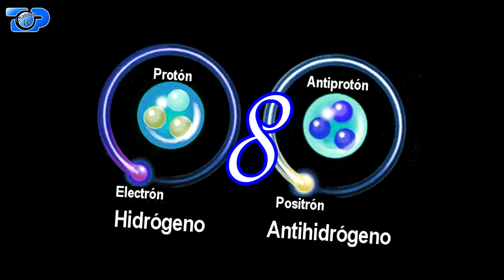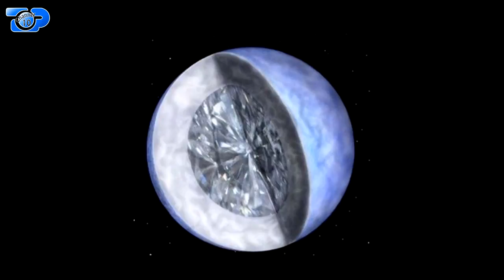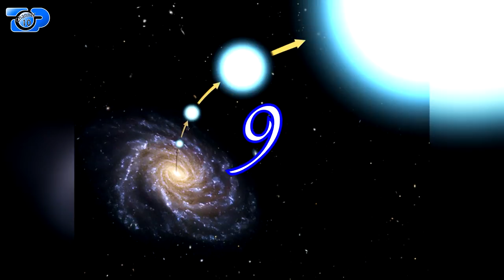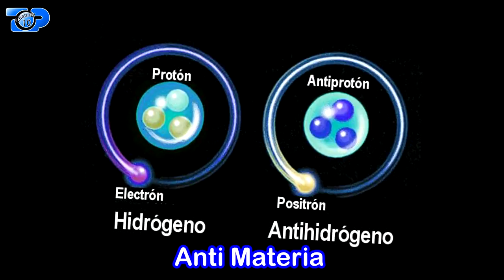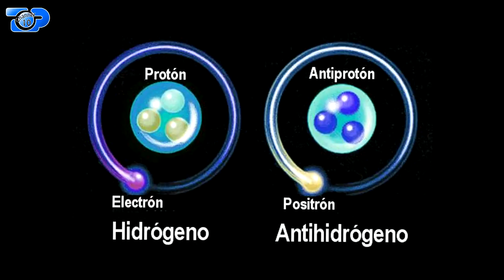10 Cosas Extrañas y Misteriosas Halladas en el Espacio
De quásares a misteriosas rocas en forma de rosquilla que aparecen en las fotografías, se trata de 10 cosas extrañas y bizarras que uno podría encontrar en el .

Estas son algunas de las cosas más misteriosas que puedes ver en el espacio. Nuestro universo es inmenso, así que existen muchos fenómenos y objetos .

De quásares a misteriosas rocas en forma de rosquilla que aparecen en las fotografías, se trata de 15 cosas extrañas y bizarras que se podría encontrar en el .

PÁGINA DE FACEBOOK↓↓↓↓↓ ↓↓↓↓↓ Mi .